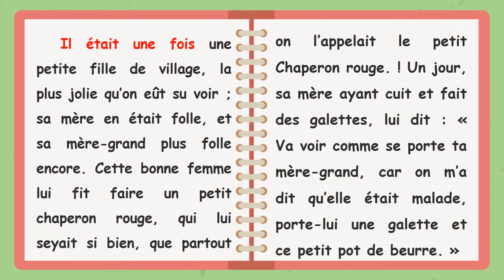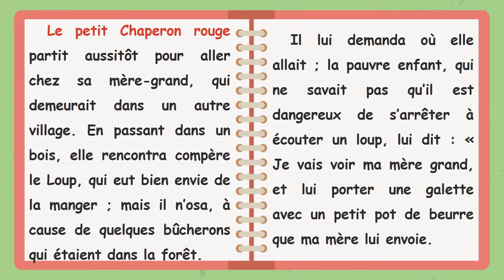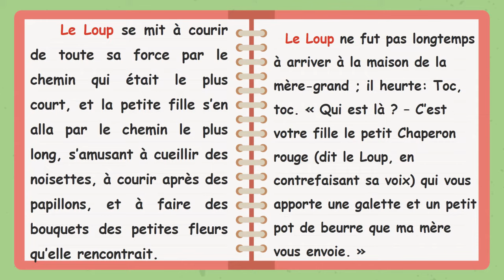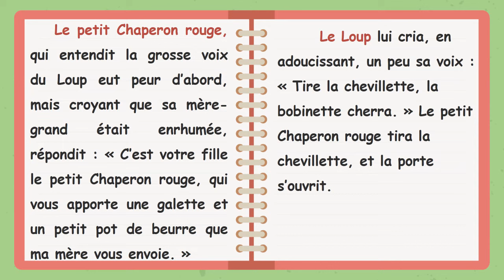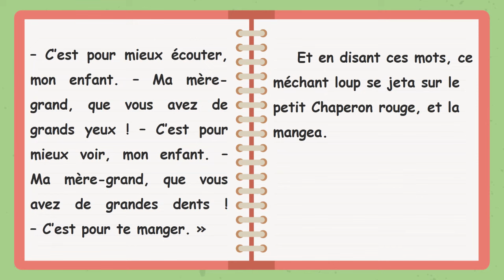Le petit Chaperon Rouge : Apprendre à lire le français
Apprendre à lire le français à travers des histoires et des contes.

Le petit chaperon rouge dessin animé,conte de fée,contes de fées en français,Charles Perralt,histoires pour les énfants,apprendre à lire en français,Dessin animé,Histoire du mévhant loup,Le Petit Chaperon Rouge | Dessin Animé en Français | Conte pour Enfants avec L'es P'tits z'Amis,Les P'tits z'Amis,le petit chaperon rouge بالفرنسية,le petit chaperon rouge charles perrault,le petit chaperon rouge histoire pour s'endormir,